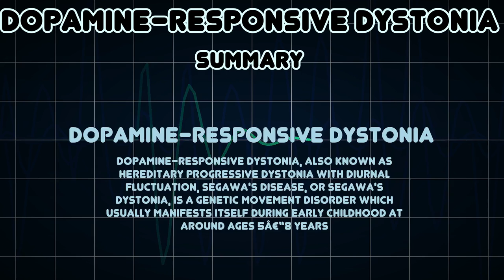Dopamine-responsive dystonia (Medical Condition)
Symptoms, risk factors and treatments of Dopamine-responsive dystonia (Medical Condition)

Dopamine-responsive dystonia, also known as hereditary progressive dystonia with diurnal fluctuation, Segawa's disease, or Segawa's dystonia, is a genetic movement disorder which usually manifests itself during early childhood at around ages 5â€“8 years